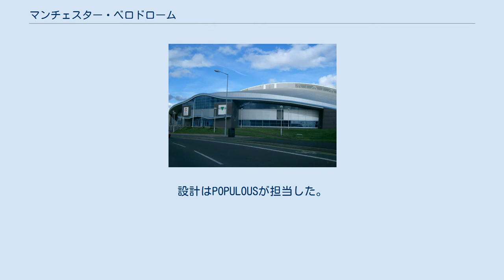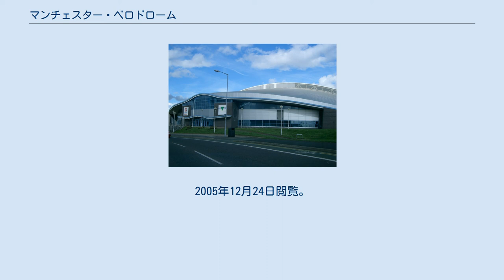マンチェスター・ベロドローム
当場にある、レジナルド・ハリスの銅像 マンチェスター・ベロドローム（Manchester Velodrome）は、イングランド大マンチェスタ州マンチェスターに所在する屋内自転車競技場。
設計はPOPULOUSが担当した。
最大3500人収容できる。
 1996年開催予定だった夏季五輪の自転車競技の会場を想定して1994年9月に開場した。
イギリス自転車競技連盟の本部も同競技場内にあるため、正式名称はナショナル・サイクリング・センターである。
 過去に3度のUCIトラック世界選手権（1996年、2000年、2008年）が開催され、これまでの15の世界記録が出ている。
2002年コモンウェルスゲームズでは自転車競技のうちトラックレースを開催。
またUCIトラックワールドカップクラシックスも何度も同競技場で開催された。
かつてはレボリューションシリーズも実施していた。
 British National Track Championships (ブリティッシュ ナショナル トラック チャンピオンシップス)の開催地でもある。
 ^ “Manchester Velodrome records”. Manchester Velodrome official site. 2011年5月17日時点のオリジナルよりアーカイブ。
2005年12月24日閲覧。